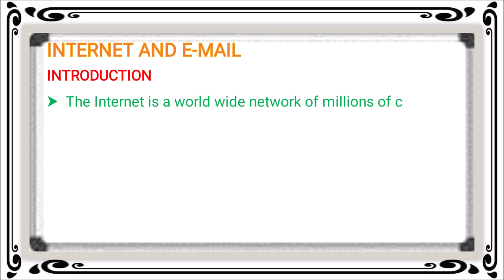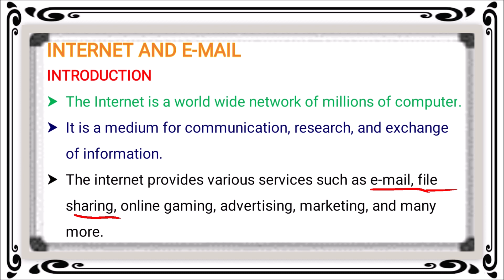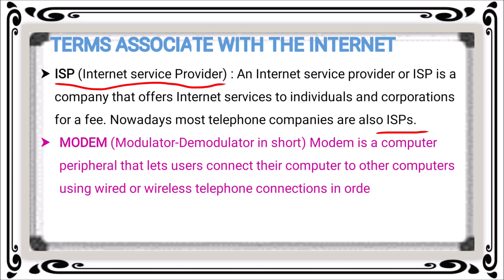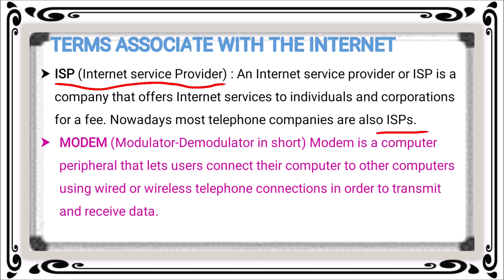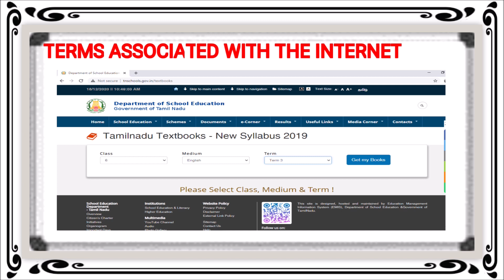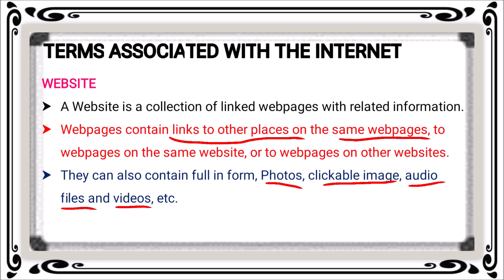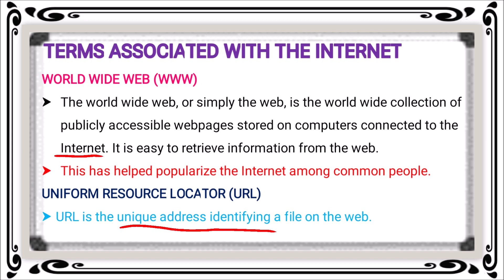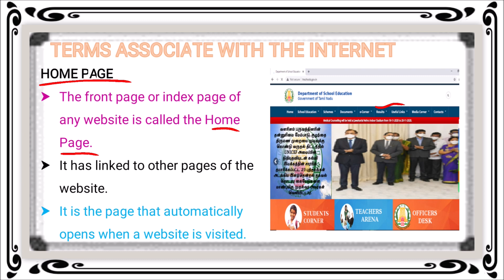Ch 9 Internet and E mail Class 6 Computer Science